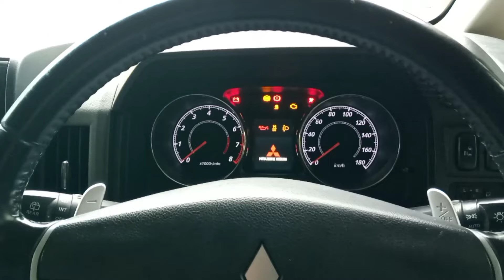6 Fakta dari Mitsubishi Delica D5, Apa aja ??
Sebuah MPV buatan Mitsubishi yg tergolong unik, apa aja sih faktanya??